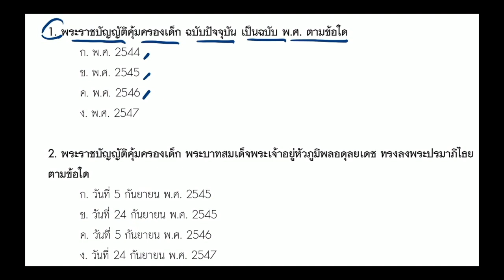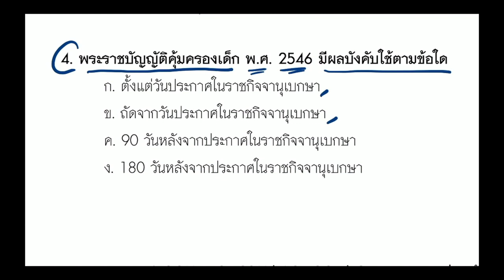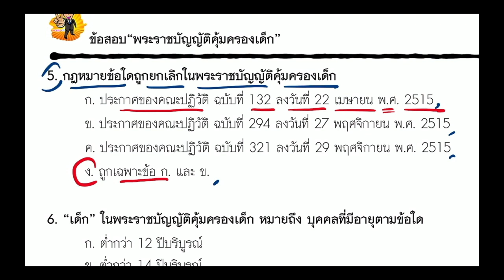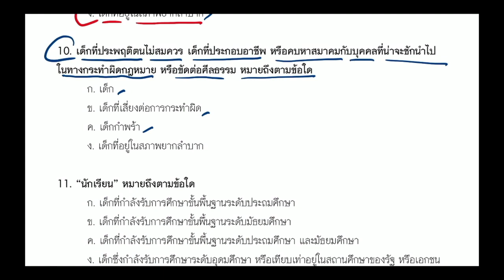แนวข้อสอบพระราชบัญญัติคุ้มครอง ชุดที่ 1